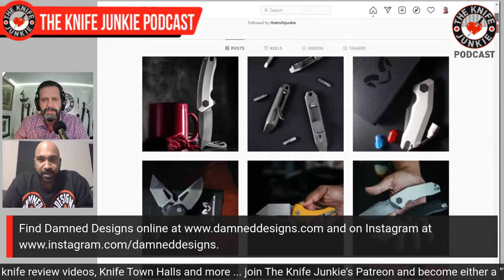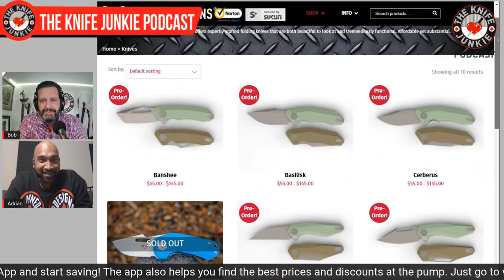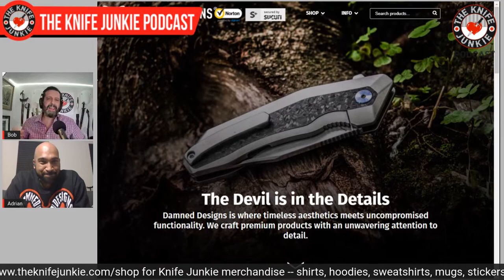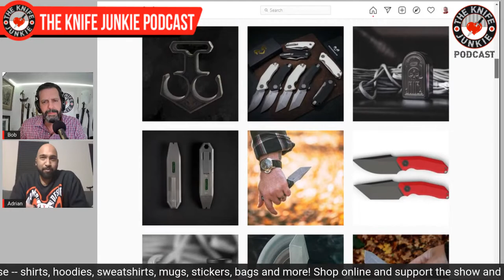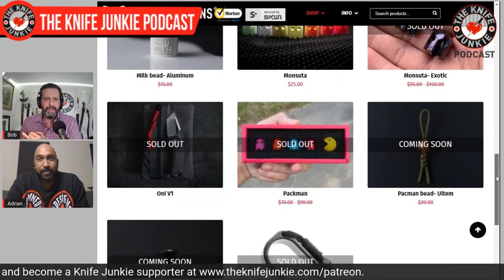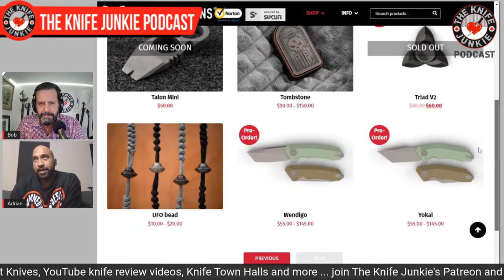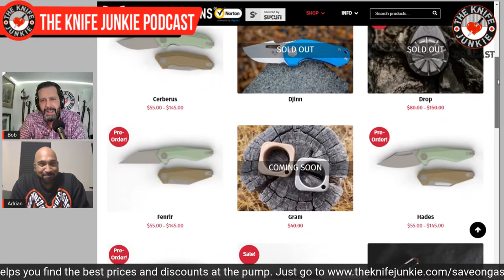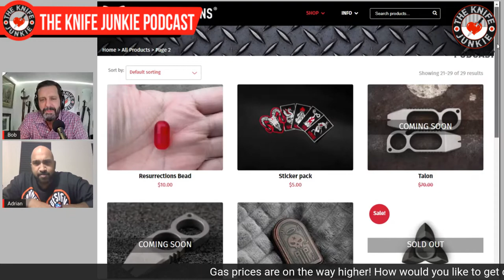Adrian D’Souza, Damned Designs - The Knife Junkie Podcast Episode 268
Adrian D’Souza of Damned Designs, joins Bob "The Knife Junkie" DeMarco on episode 268 of The Knife Junkie Podcast.

D’Souza offers premium folding knives, pry bars, fidget spinners, knucks and lanyard beads priced for everyone. Damned Designs’ mission is to provide exceptional products that are reliable, effective, and affordable. Damned Designs is where timeless aesthetics meets uncompromised functionality. They craft premium products with an unwavering attention to detail.

Adrian has a passion for design and being an EDC enthusiast himself, the goal is to create tools that look great and work even better. With names drawn from world mythology, Damned Designs knives come in both high-end as well as high-value options, from good materials to premium.

🔪 SHOPPING FOR A KNIFE 🔪
The Knife Junkie Knives for Sale Webpage --